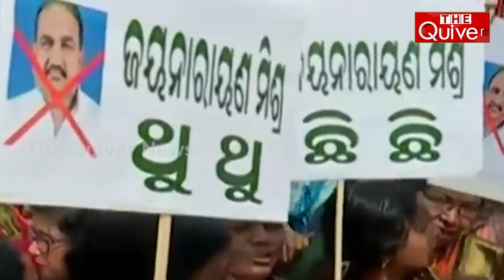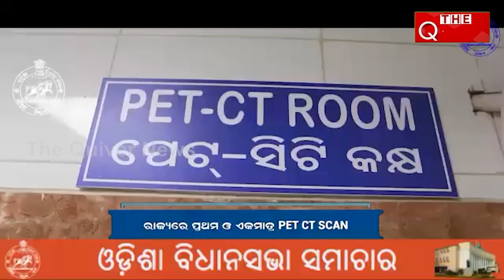Opposition Parties Have Many Issues to Counter Government in Budget Season 2023, Odisha | THE Quiver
କମ୍ପିବ ଗୃହ, ହୋହାଲ୍ଲା କରିବେ ବିରୋଧୀ । ଏଥର ବଜେଟ୍ ଅଧିବେଶନକୁ ନେଇ ସରଗରମ ହେବ ବିଧାନସଭା । ଚଳିତ ଅଧିବେଶନରେ ମୁଖ୍ୟ ମୁଦ୍ଦା ରହିବ କ୍ୟାବିନେଟ୍ ମନ୍ତ୍ରୀ ନବ ଦାସଙ୍କ ହତ୍ୟା ପ୍ରସଙ୍ଗ । ଏଥର ସରକାରଙ୍କୁ ଘେରିବାକୁ ବିରୋଧୀଙ୍କୁ ପାଖରେ ମାଳ ମାଳ ପ୍ରସଙ୍ଗ ରହିଛି । ଯେଉଁଥିରେ, ଆଇନଶୃଙ୍ଖଳା, ଜେଲରେ ଗୋବିନ୍ଦଙ୍କ ମୃତ୍ୟୁ, ମହାନଦୀ ଜଳପ୍ରସଙ୍ଗ, ହକି ନାଁରେ ହରିଲୁଟ୍, ହକି ପାସ୍ ବଣ୍ଟନରେ ଦୁର୍ନୀତି, ବିଜୁଳି ଟିକସ, କେନ୍ଦ୍ରୀୟ ଅନୁଦାନ ହରିଲୁଟ୍ ଆଦି ପ୍ରସଙ୍ଗକୁ ନେଇ ସରକାରଙ୍କୁ ଘେରିବାକୁ ରଣନୀତି ପ୍ରସ୍ତୁତ କରୁଛନ୍ତି ବିରୋଧୀ । ଦେଖନ୍ତୁ ଏହି ରିପୋର୍ଟ...